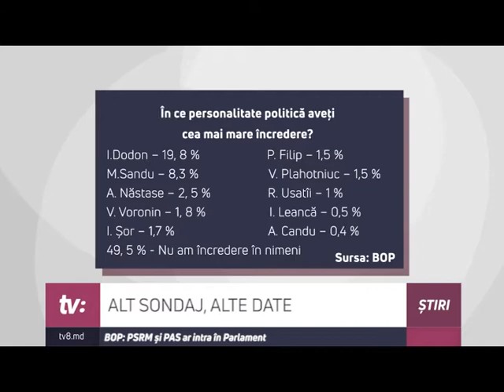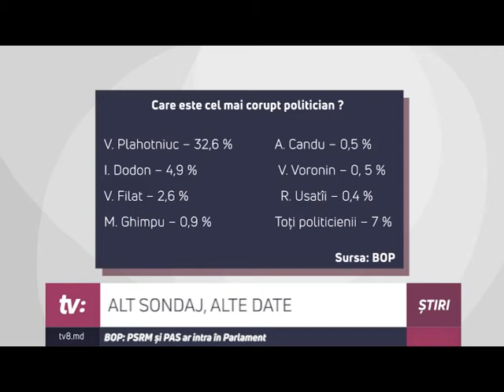ALT SONDAJ, ALTE DATE BOP: PSRM și PAS ar intra în Parlament